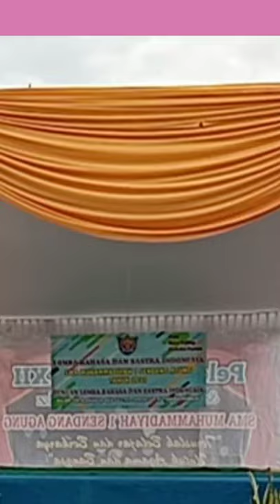PANTUN JENAKA NGAKAK 🤩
SMA MUHAMMADIYAH 1 SENDANGAGUNG MEMPERINGATI HARI SUMPAH PEMUDA & GEBYAR BULAN BAHASA - PENAMPILAN PANTUN OLEH FARIS ILHAM HIDAYAT DAN ENDANG SURATMI KELAS XII IPA

KELUARGA BESAR SMA MUHAMMADIYAH 1 SENDANG AGUNG MENGUCAPKAN SELAMAT HARI SUMPAH PEMUDA DAN BULAN BAHASA